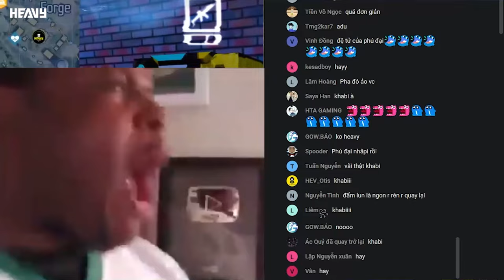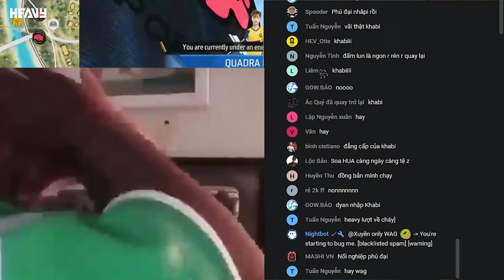101 Pha One Shot M79 Mãn Nhãn Của Heavy | Highlights | Tuần 4 | FFWS SEA 2024 FALL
Nội dung: Những Pha One Shot One Kill Mãn Nhãn Của Heavy | Tuần 4 | FFWS SEA 2024 FALL